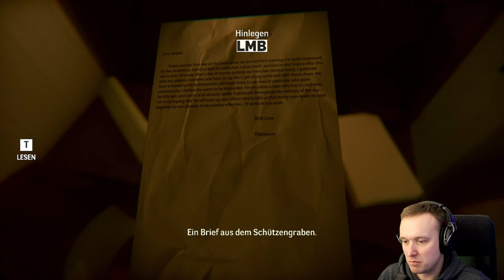⚓Under: Depths Of Fear ⚓- #2 -Alexander